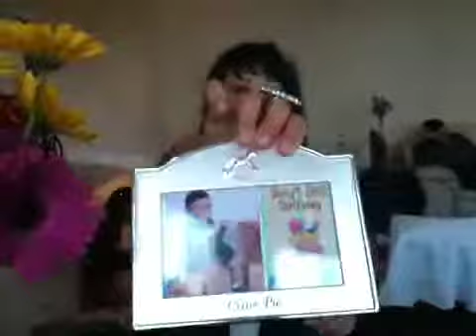Dueling singers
Kiyan vs departure vs Shahan